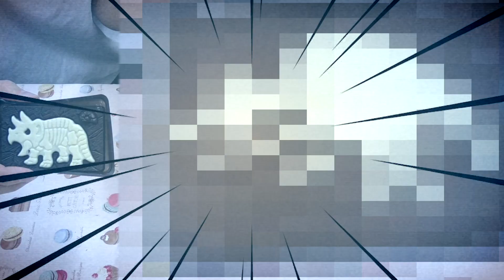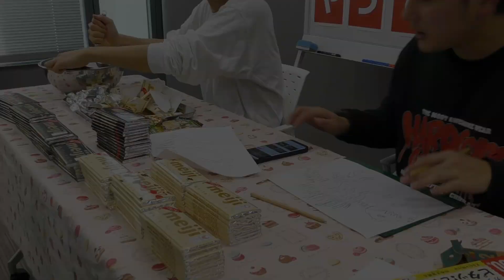【恐竜チョコ】巨大キャラパキ、作ってみた！【リアルガチ⑥】バレンタインデー企画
おはコロチューバーが体当たりでガチでチャレンジする、リアルガチ企画シリーズ第５弾！
大人気のチョコレートお菓子「キャラパキ」の巨大化に挑戦！！

はたして、でっかい恐竜はできあがるのか！？？？

「おはスタ」は、テレビ東京系列で月曜日～金曜日 朝7時05分から絶賛放送中！！

●コロコロオンラインもチェックしてくれ！